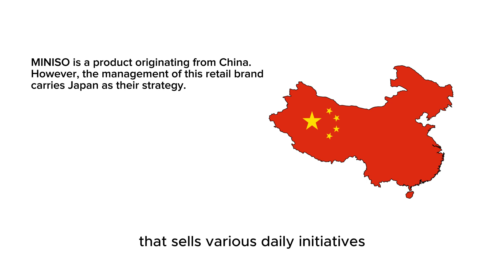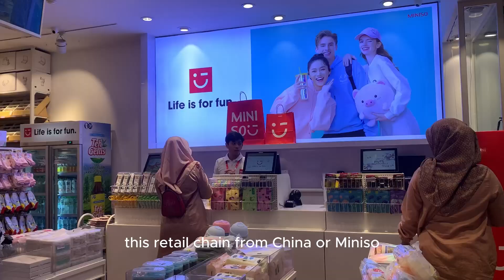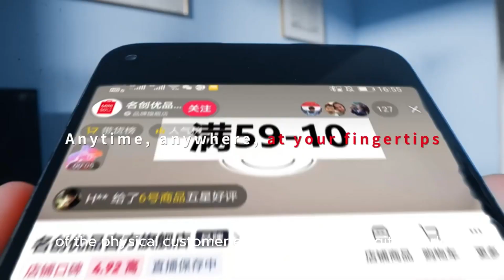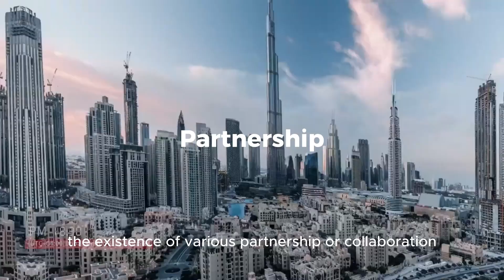FINAL ASSIGNMENT || Strategis Service Vision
Krishna Pandu Dinata